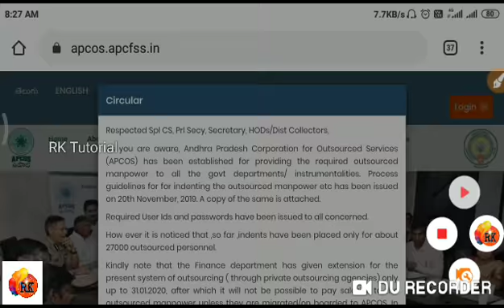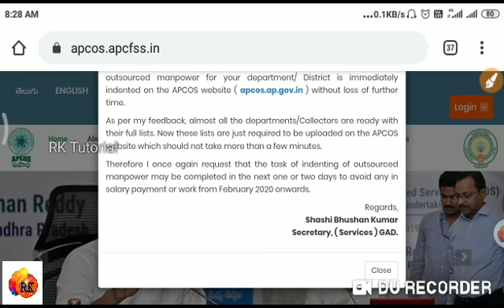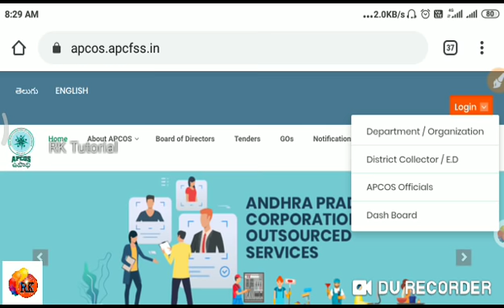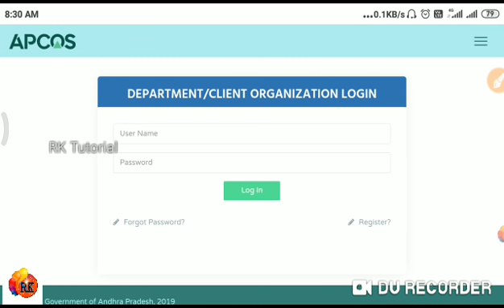AP అవుట్ సోర్సింగ్ జాబ్స్ Latest update..!! New Registration process in online